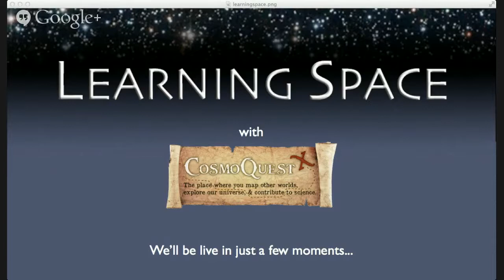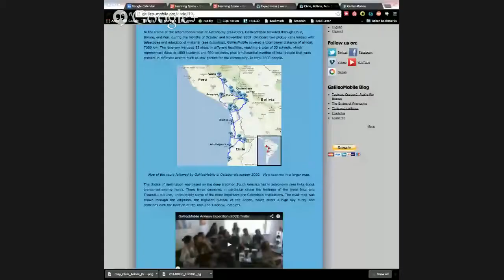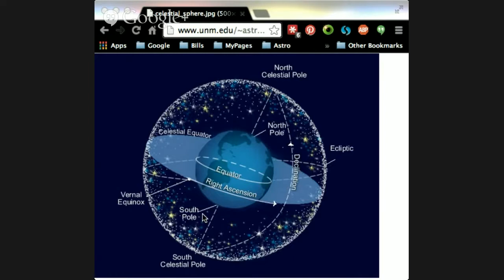Learning Space Ep. 73 - Galileo Mobile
Learning Space is a weekly Hangout on Air about topics in astronomy education, outreach, and other ways to share science. This week we'll be talking with Fabio Del Sordo about Galileo Mobile